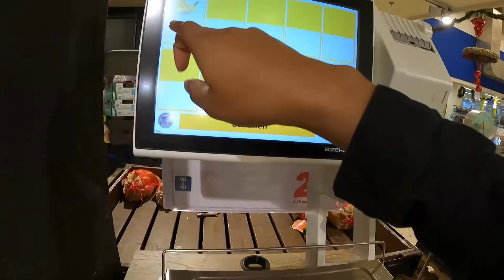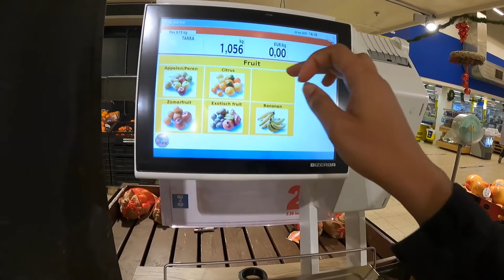Netherlands Diary | Grocery Shopping at Makro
Today we went to Makro for grocery shopping, Makro is one of my favorite grocery store here in Netherlands. It's a big grocery store where I can buy things in bulk and I can always find what I'm looking for.